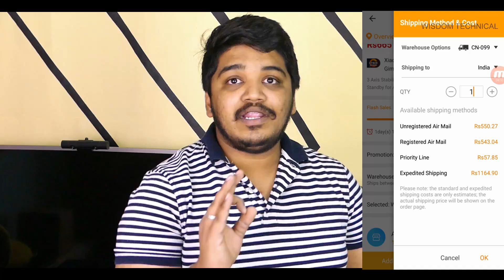வந்துவிட்டது குறைந்த விலையில் Xiaomi Budget 3 Axis Gimbal - Best Mobile Stabilizer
In this video we are going to unbox best and budget gimbal in Xiaomi Mijia 3 axis gimbal stabilizer for your smartphone or Xiaomi Mijia 3 axis gimbal unboxing India or Xiaomi Mijia 3 axis gimbal Review India or Best Budget 3 axis Smartphone Gimbal India in tamil. Hope you like this video.

Xiaomi Mijia SJYT01FM 3 Axis Handheld Gimbal Stabilizer - WHITE

Product Features:
Built-in battery capacity: 5000mAh
Operation time: 16 hours
Charge time: about 4 hours
Compatibility: Mijia mini action camera

Specifications:
Brand: Xiaomi
Model: SJYT01FM
Type: 3 Axis
Wireless: Bluetooth 4.0
FPV Equipments: Gimbal
APP Name:FIMI (IOS),  Mi Gimbal(Android) or Download by QR code
Camera Gimbals: Brushless Gimbals
Functions: Video
Input: 5V 2A
Consumption: 2.5W
Yaw angle: 360 degree
Compatible Camera: Mijia mini action camera
Battery capacity: 5000mAh
Operating temperature: 0℃ ~ 40℃
Pitch angle range: +35°~ -140°
Direction angle range: 360°
Loading weight: 200g
Package weight: 0.6400 kg
Maxinum smartphone width: 56-86mm
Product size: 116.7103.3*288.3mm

Package Included:
1 x Xiaomi Mi Action Camera Handheld Gimbal
Type: Photography tools
Accessories type: Holders and Supports
Model: SJYT01FM
Package weight: 1.032 kg
Product size (L x W x H): 28.83 x 11.67 x 10.33 cm / 11.35 x 4.59 x 4.07 inches
Package size (L x W x H): 32.40 x 14.70 x 6.70 cm / 12.76 x 5.79 x 2.64 inches